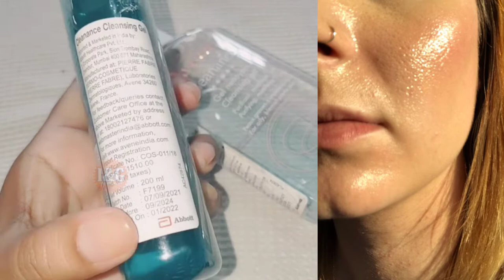पिंपल्स,दाग धब्बे,चेहरे पर छोटे-छोटे गड्ढे, अब सभी समस्याओं का एक ही समाधान || Oily Skin Care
ऑयली स्किन के वजह से पिंपल्स,दाग धब्बे,चेहरे पर छोटे-छोटे गड्ढे, अब सभी समस्याओं का एक ही समाधान है

Agar aapka koi bhi Question ho to aap mujhse puchh sakte hain mere channel ke comment box main jaa kar ya fir aap mujhe Email bhi kar sakte hain mera Email id hain.

Aap mujhe (Instagram) pe (Facebook) pe ya fir (Tweeter) par bhi Follow Kar sakte hain (Please find all the links bellow)